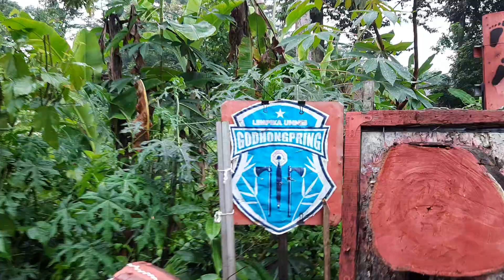#378 LEMPAR PISAU | PANCASILA 18 AGUSTUS 1945